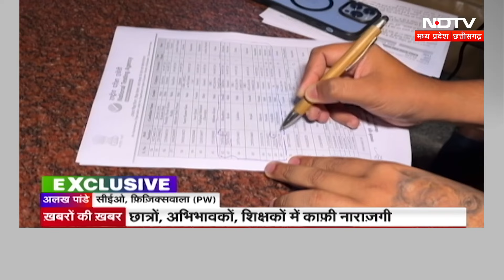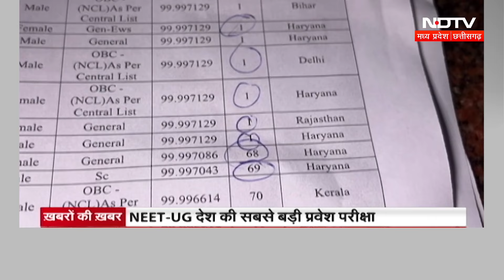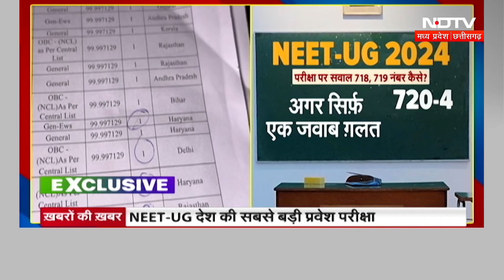NEET Results 2024: Haryana में एक ही Center के एक ही Hall के कई Candidates Top कैसे कर गए?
NEET UG 2024: नीट परीक्षा (NEET Exam) को लेकर विवाद थमने का नाम नहीं ले रहा है. सोशल मीडिया (Social Media) पर कई छात्र और अभिभावक अब परीक्षा को रद्द लेने की मांग कर रहे हैं। 4 जून को NTA ने नीट की परीक्षा का परिणाम जारी किया था जिसमें 67 विद्यार्थियों ने 720 अंक हासिल कर टॉप  किया. वहीं कुछ छात्रों को 718 और 719 अंक मिले हैं जिस पर विवाद हो रहा है.